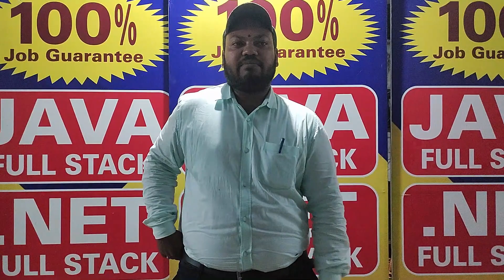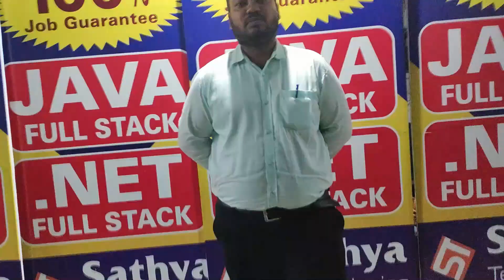Civil Engineer-selected as Software Engineer